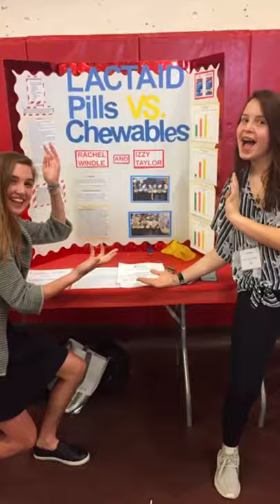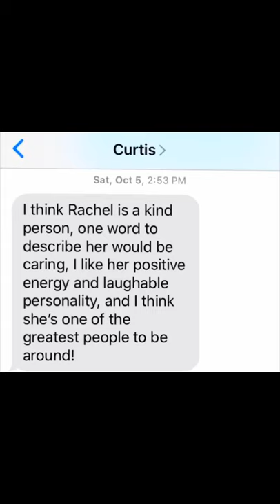rachel sweet sixteen vid